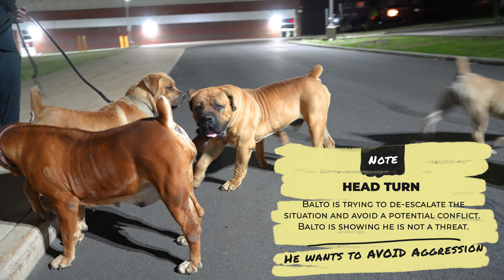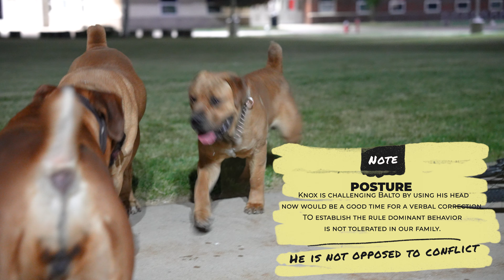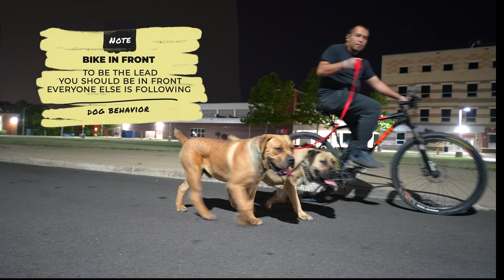Addressing Aggression Boerboels Meet 3 Vs 3 Pack Style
In this video, we delve into the fascinating world of Boerboels and their unique social dynamics, focusing on how to address aggression effectively. 🐕💪 By observing a 3 vs 3 pack style encounter, we can learn valuable techniques for managing and mitigating aggressive behaviors in these powerful dogs. Boerboels are known for their strength and protective nature, making it essential for owners to understand how to maintain harmony within a pack.

The video highlights key strategies such as establishing clear leadership, promoting positive reinforcement, and recognizing early signs of aggression. By implementing these methods, owners can create a balanced environment where their Boerboels can coexist peacefully and thrive together as a cohesive unit.

Ultimately, addressing aggression in Boerboels requires patience, consistency, and a deep understanding of their behavior. 🧘‍♂️🦴 Through this engaging 3 vs 3 pack style demonstration, viewers gain a better grasp of how to nurture a well-behaved and socially harmonious pack. Join us in this insightful journey to enhance your skills in managing Boerboels and ensuring a safe, happy, and balanced home for both humans and their canine companions. 🌟🐾

These products we not only endorse but use and have used for decades. These supplements are not substitutes for regular consistent highly nutritional diet and exercise.
K9 Power Lean Muscle Builder
K9 Puppy Gold Moms and Puppies

Dehydrated Fertilized egg yolk